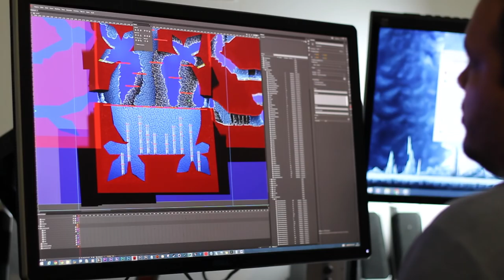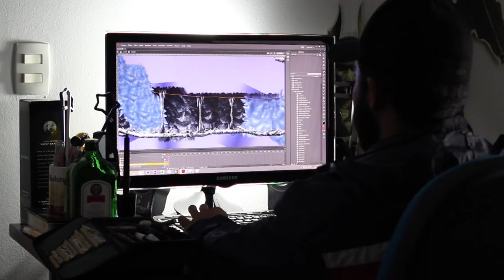The Light of the Darkness Development Journey - Part 1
Part 1 - Focused on the level design process and people.

Developing an indie game could be an adventure journey itself.

People from QUARTOMUNDO/Epifânica in this video (order of appearance) :
Carlos Magno (Concept artist, Animator).
Fernando [Sephius] Rabello (Director, Artist, Creator, Animator, Programmer, etc.).
Rafael França (Graphic Designer, Level Artist, Animator).
Alvaro Victorio (Concept Artist, Animator).